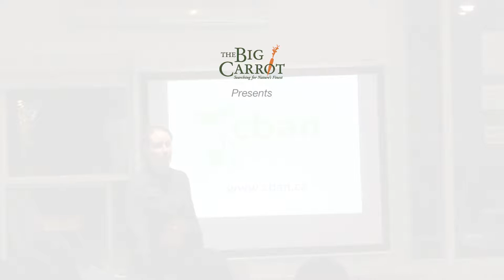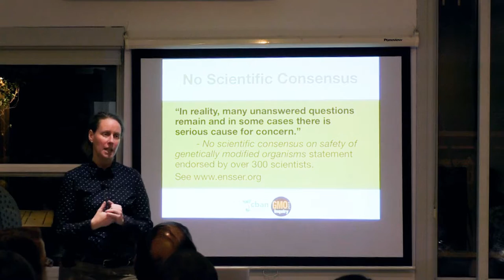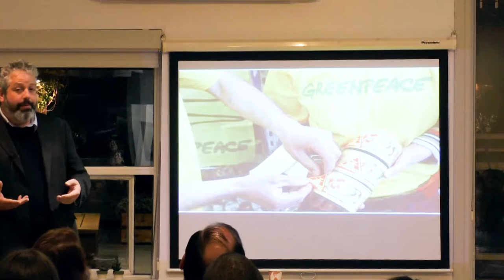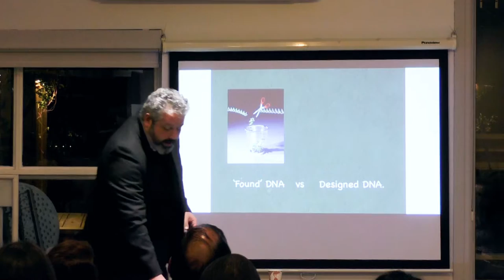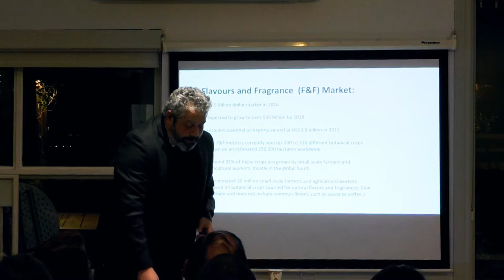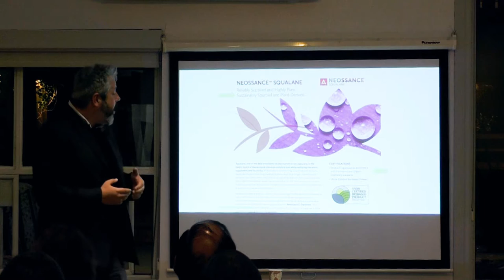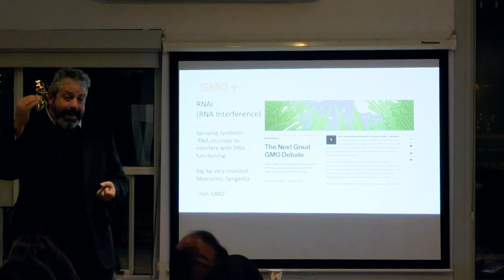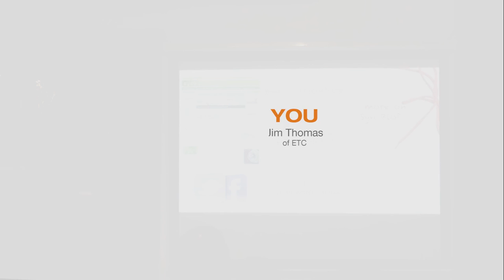Synthetic Biology by Lucy Sharratt & Jim Thomas at The Big Carrot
Synthetic biology is quietly entering our food supply, cosmetics, and household cleaners. These products may already be on our store shelves and can be marketed as “natural” and “non-GMO.” Government regulation can bypass these products and most consumers are unaware or ill informed about this stealthy, extreme form of genetic engineering.

Hear about the major findings of the GMO Inquiry and the market status of the recently approved GM salmon and GM apple from Lucy Sharratt of the Canadian Biotechnology Action Network (Canadian Biotechnology Action Network (CBAN).

Understand the emerging technologies of GMO 2.0 and the associated risks to our ecosystems, farmers, and long-term health from Jim Thomas of ETC Group.

Knowing what to ask our suppliers and regulators will help us protect our customers, the Natural Product Industry and the consumer trust we have worked so hard to earn. The new- Shopper’s Guide to Avoiding Synthetic Biology will be available for each attendee.